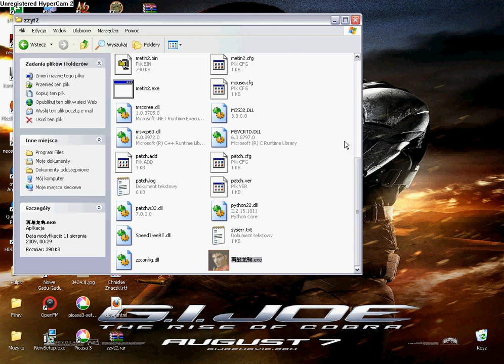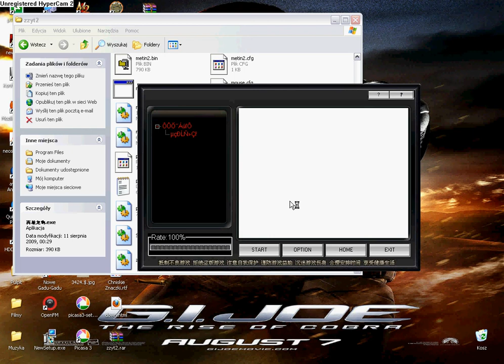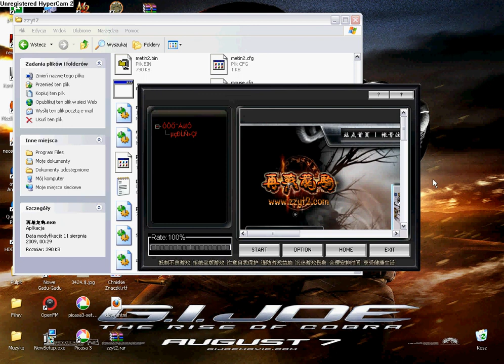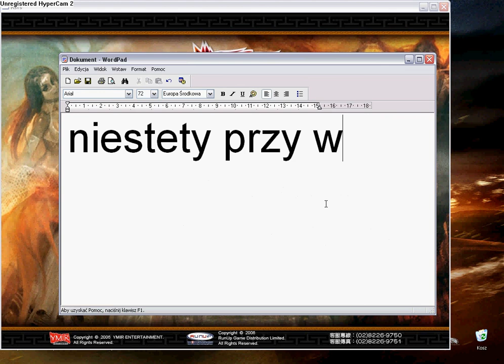Czy to koniec zzyt2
sorry hypercam kompa mi laguje